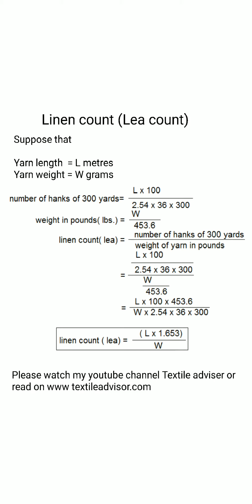Linen count ( Lea count)